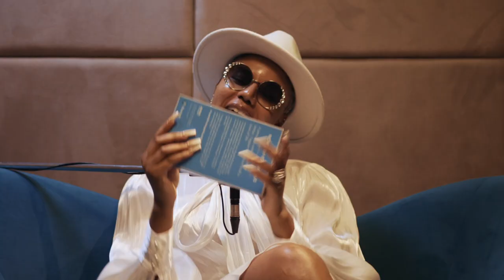Self Improvement with Nancy Isime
On this episode of Tea with Tay, Taymesan is joined by the talented and beautiful Nancy Isime. The discuss all about  growth, and evolving, self discipline.

Listen to the full episode for all the Tea!